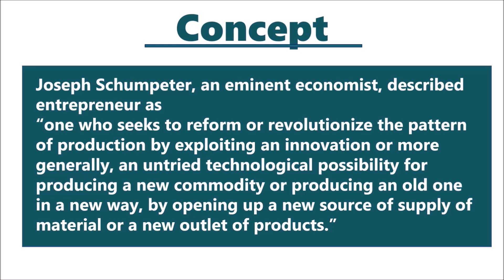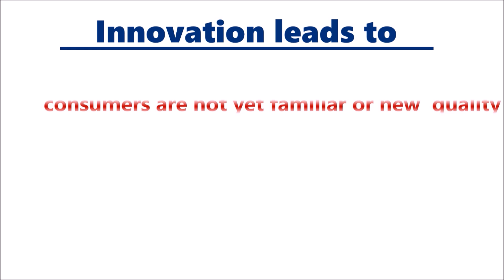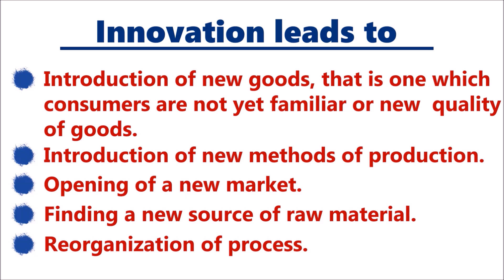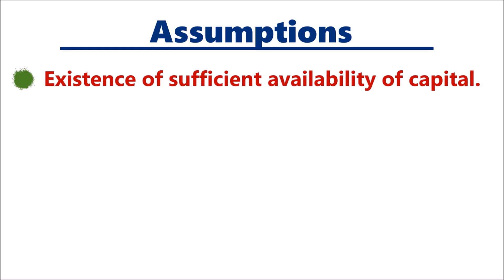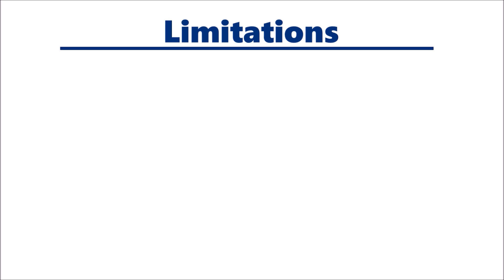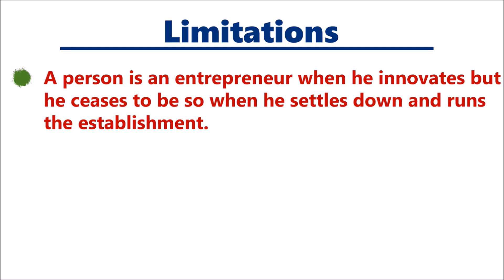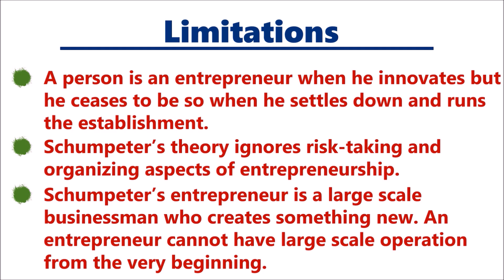SCHUMPETER'S INNOVATION THEORY IN HINDI | ENTREPRENEURSHIP DEVELOPMENT (ED) | BBA/MBA/BCOM | ppt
This video includes the following:

1. Concept of Schumpeter's theory of innovation in hindi (by Joseph Schumpeter)

2. Innovation leads to the following changes

3. Inventor vs. innovator (Difference)

4. Assumptions of Schumpeter's innovation theory

5. Limitations of Schumpeter's innovation theory

BEST BOOKS FOR ENTREPRENEURSHIP DEVELOPMENT

1. Entrepreneurship Development by S Anil Kumar (Author)

2. Entrepreneurship Development by Sharma (Author)

TAGS FOR THE VIDEO:
schumpeter theory
schumpeter theory of innovation
schumpeter theory of entrepreneurship
schumpeter theory of innovation pdf
schumpeter theory of innovation ppt
schumpeter theory of economic development pdf
schumpeter theory of profit
schumpeter development theory
schumpeter economic development theory
schumpeter entrepreneurship theory
schumpeter economic theory
schumpeter growth theory
schumpeter innovation theory
schumpeter innovation theory pdf
schumpeter innovation theory of profit
schumpeter innovation theory ppt
schumpeter innovation theory of trade cycle
schumpeter innovation theory of business cycle
schumpeter innovation theory of entrepreneurship
schumpeter innovation theory of economic development
schumpeter j. the theory of economic development
joseph schumpeter innovation theory
j schumpeter the theory of economic development
schumpeter long wave theory
schumpeter political theory
schumpeter theory of business cycle
schumpeter theory of economic development ppt
schumpeter theory of entrepreneurship pdf
schumpeter theory of economic development in hindi
schumpeter theory of development in hindi
schumpeter theory in hindi
schumpeter innovation theory in hindi
schumpeter theory of innovation in hindi
schumpeter
schumpeter model
schumpeter entrepreneurship
schumpeter and innovation
schumpeter entrepreneur
schumpeter explained
schumpeter innovation
schumpeter inovação
schumpeter innovacion
schumpeter invention vs innovation
joseph schumpeter
joseph schumpeter pronunciation
schumpeter model of innovation
schumpeter meaning in urdu
schumpeter's definition of innovation